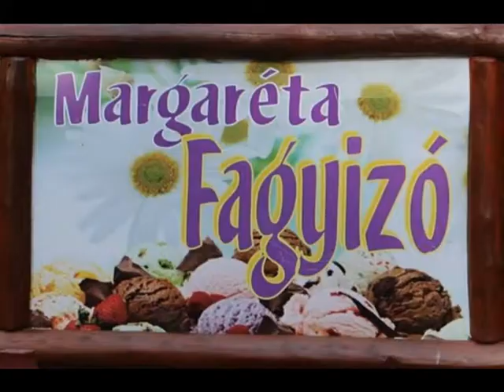Ács szlalom 2017/1, Szaki, gy2 belső